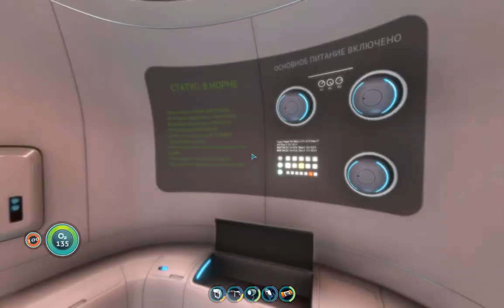Subnautica. Part 6. Субнаутика. Passing game.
Undoubtedly, one of the best representatives of the "Survival" genre, where we find ourselves (literally) in an unknown ocean of mysteries, the bottom of which you want to scrape your stomach up and down. This game just charges you with a thirst for exploration, and you can really praise it for a very long time.
One of the best survivors in the history of the gaming industry. Extremely beautiful and atmospheric, amazingly woven plot, many mysteries and easter eggs for inquisitive players. And what a sound! When you go deeper on your moth and realize that there are miles of abyss below you - goosebumps.
You learn to hear, you learn to behave in certain situations, you survive. I will note the music, it is simply amazing.
Building a base is generally a hotel game, the process is exciting. However, if you think that having lined up at a depth of 30 meters - you are a great builder, try to line up and survive at least 400 meters, among the horror that this depth hides.

Бесспорно, один из лучших представителей жанра "Выживание", где мы оказываемся (буквально) в неизведанном океане загадок, дно которого хочется проскрести животом вдоль и поперек. Эта игра просто заряжает жаждой исследования, и хвалить ее можно действительно очень долго.
Одна из лучших выживалок за всю историю игровой индустрии. Чрезвычайно красивая и атмосферная, потрясающе вплетённый сюжет, множество загадок и пасхалок для пытливых игроков. А какой тут звук! Когда вы опускаетесь глубже на своём мотыльке и понимаете, что под вами километры бездны - мурашки по коже.
Учишься слышать, учишься вести себя в тех или иных ситуациях, выживаешь. Отмечу музыку, она просто потрясающая.
Строительство базы - это вообще отельная игра, процесс увлекает. Впрочем, если вы считаете, что построившись на глубине 30 метров - вы великий строитель, попробуйте построится и выжить хотя бы метрах на 400х, среди того ужаса, который скрывает эта глубина.